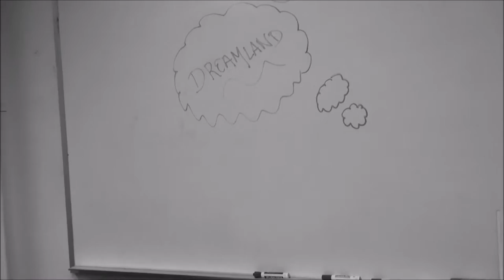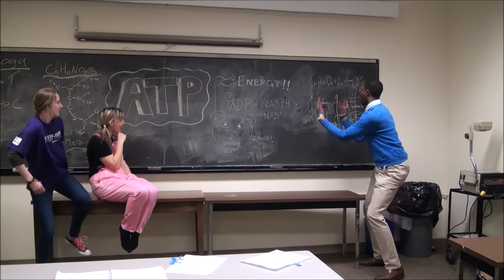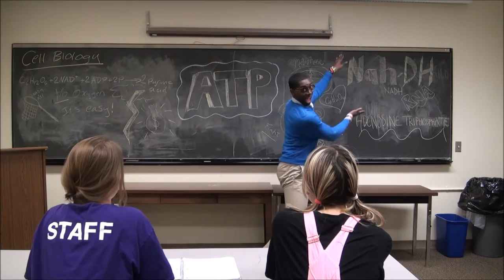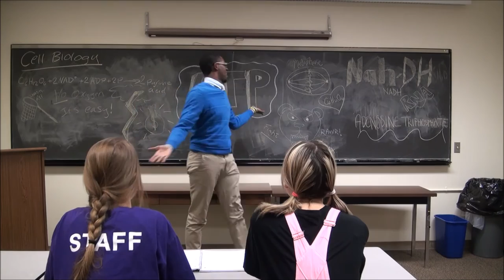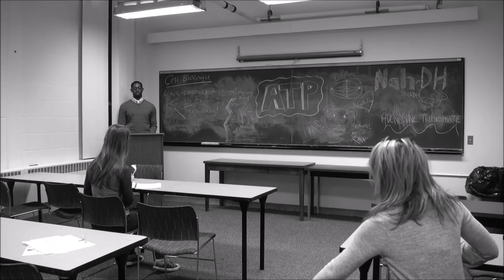A-T-P! The Music Video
Brought to you from the minds of Bailey Sweet, Susan Ross, and, yours truly, Marlon Matthews! This educational music video will make ATP more exciting than you ever imagined possible! So buckle up and keep hands and feet inside the Magic School Bus at all times!

Video Editing by: Marlon Matthews
Videographing by: Susan Ross
Choreography by: Bailey Sweet
Musical Editing by: Douglas Davis
Lyrics by: Bailey Sweet, Susan Ross, and Marlon Matthews